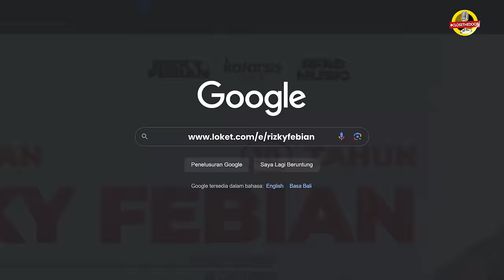KEJAR SETORAN - RIZKY FEBIAN NGASIH PENONTON SATU EKOR DOMBA!!